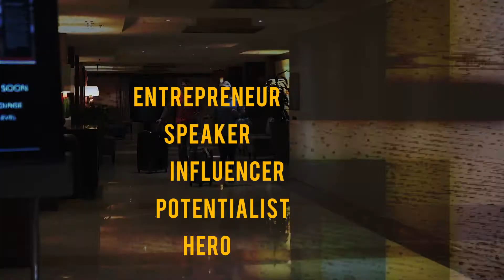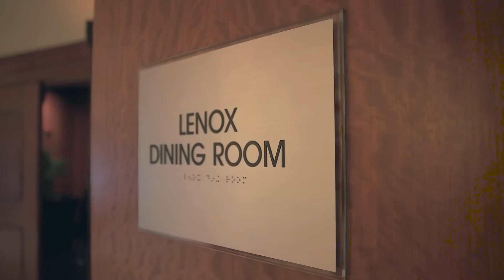Know That You're Important // We Are Heroes 035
You NEED to know that you are important! In Episode 35 we knock out another Hero Keynote on our last night in Atlanta.